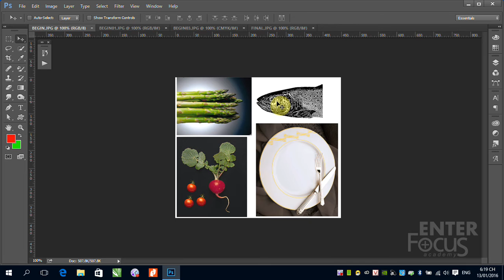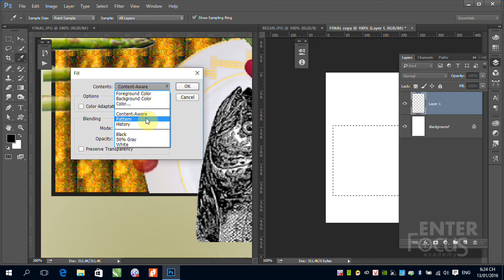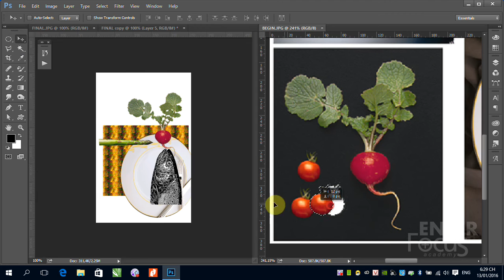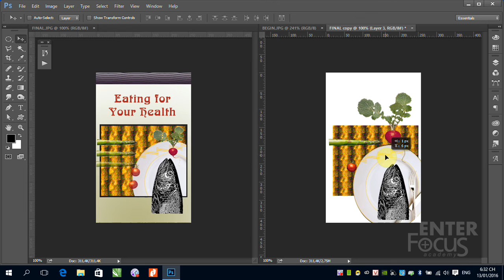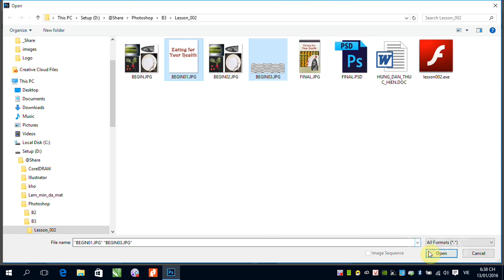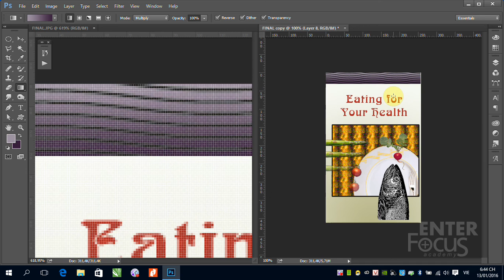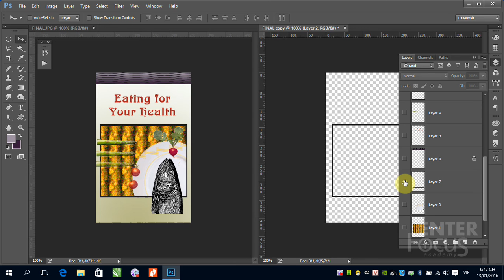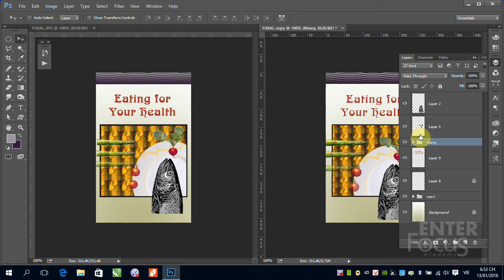Học Photoshop: B2 _Hướng dẫn thực hành bài tập buổi 2